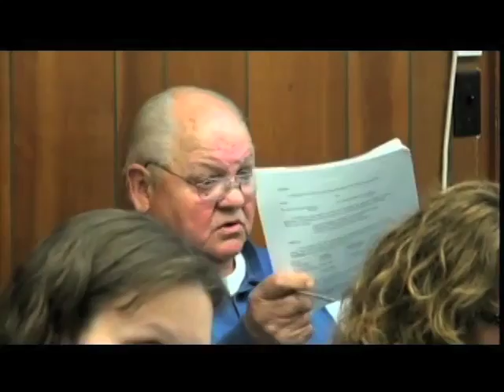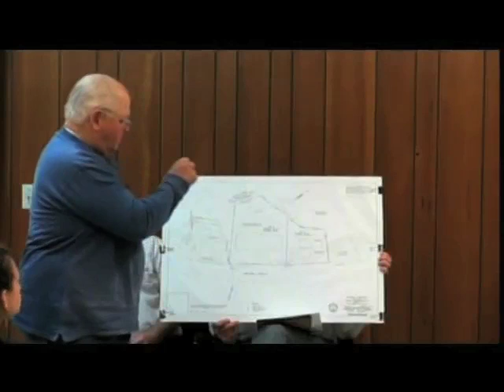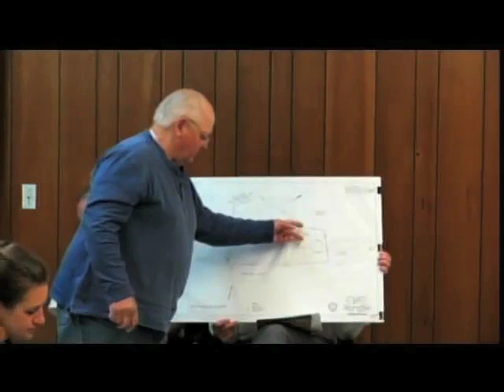May 4, 2016 Hadley Selectboard Meeting